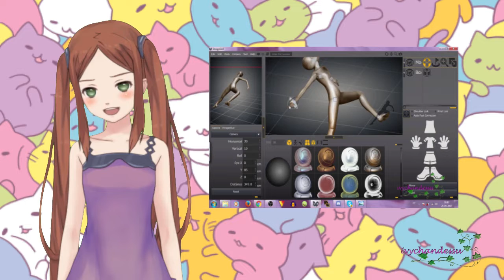Why your art IS NOT IMPROVING!!!